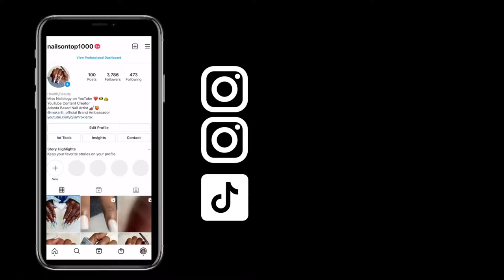HOW TO: APPLYING POLYGEL TO SHORT NAILS | SHORT NAIL SERIES EP. #1 | MISS NAILOLOGY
Hi my babies 💞 I'm super excited because this video is the 1st episode to our SHORT NAIL SERIES!!

 In this video I'll be breaking down why I use a slightly different technique when applying polygel to short nails.  I hope this video helps someone 💞

Products Used In This Video:
Silver Goose Neck Curing Lamp
180Pk Hair Towels
Melody Susie Scamander E-File
Makartt Puce (Nude) Polygel
Pink 86W LED/UV Lamp
3PC Oval Gel Brush Set
60Pc Diamond Drill Bit Set

Time Stamps:
0:00-0:23: Intro
0:24-1:04: Pushing Back The Cuticle With A Cuticle Pusher
1:05-2:01: Removing The Cuticle Using An E-File
2:51-4:26: Shaping The Nail Using A Hand File
4:37-5:29: Applying Base Gel
5:37-10:12: Polygel Application
10:21-13:21: Filing Polygel Nails Using A Hand File
13:22-13:33: The Finished Look
13:34-14:01: Outro✌🏾

We're growing more & more everyday because of all of you & I appreciate that💞

🥰Want to show more support to my channel? It helps a lot! 🥰

💅🏾Nail Mail 📦
Roxanne Henry
1544 Wellborn St.
Suite 4
Box #576
Redan, GA 30074

Nail IG:  @nailsontop1000
Clubhouse: Nailzbyyabff